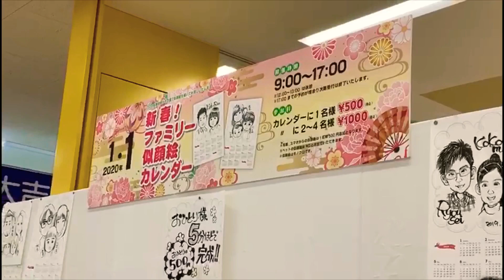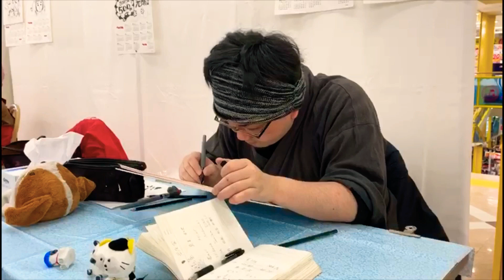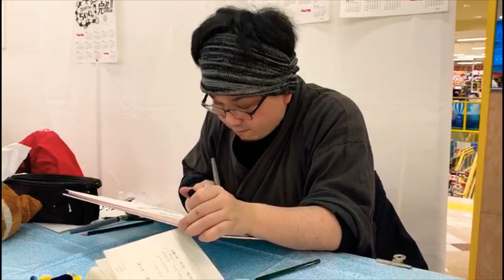Desenharam o meu amigo gringo | UNIVERSO JAPÃO🎨🧸